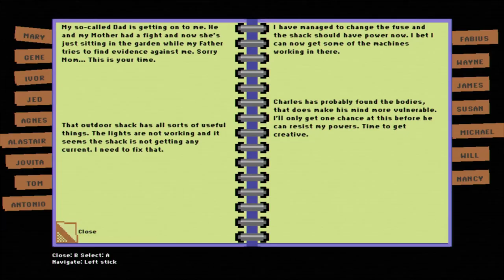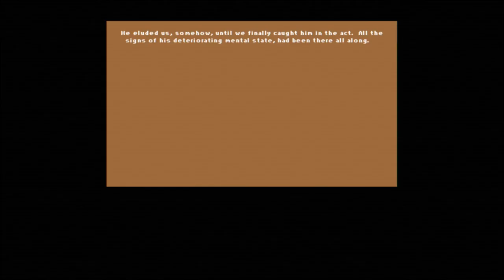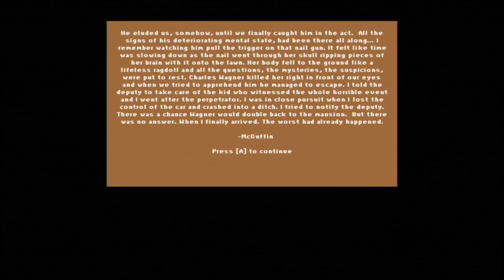Burn it all | Lucius Demake #6 (FINAL)